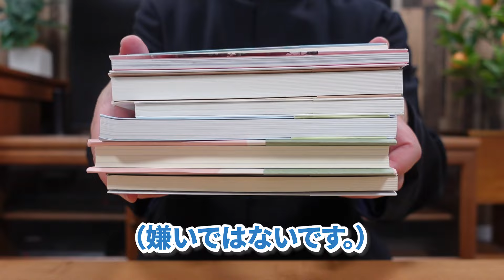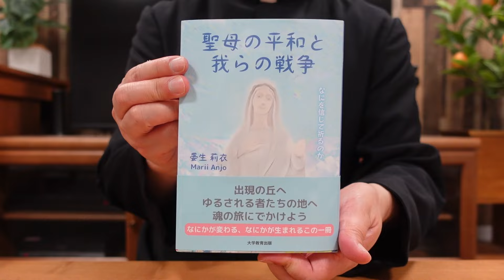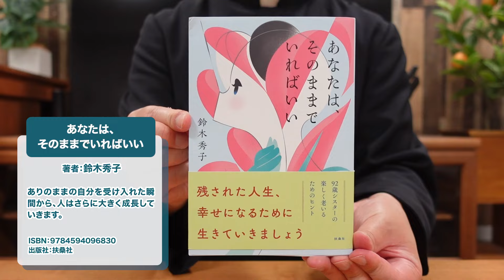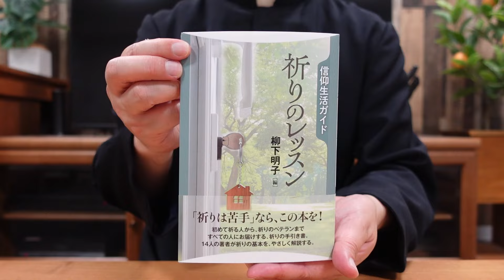あなたは何を信じて祈っていますか？ 修道院で買った本を紹介します【2024年6月】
修道院で買った本を勝手に紹介です。

聖母の平和と我らの戦争-なにを信じて祈るのか-

三浦綾子 祈りの世界

教会論と終末論:サクラメントと終末論を視野に入れた教会

信じること、生きること 大人になった「僕」が、10代の「僕」に伝えたいこと

あなたは、そのままでいればいい

自分の人生に出会うために必要ないくつかのこと

祈りのレッスン (信仰生活ガイド)

このチャンネルでは、カトリック聖パウロ修道会の修道士が、修道院の生活をみんなに身近に感じてもらうために、ゆるい動画を作ってアップロードしています。たまにVlogや商品レビューも配信しています。動画の感想などはコメント欄にてお待ちしております！　ちなみに、聖パウロ修道会の公式Youtubeチャンネルの運営もしています。